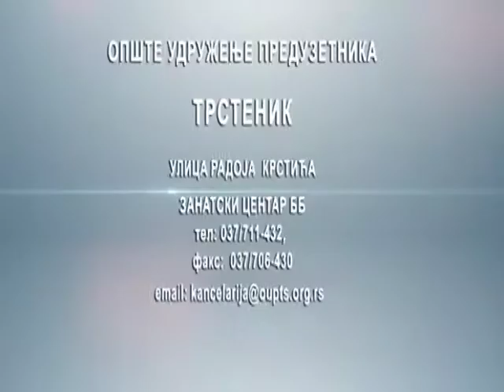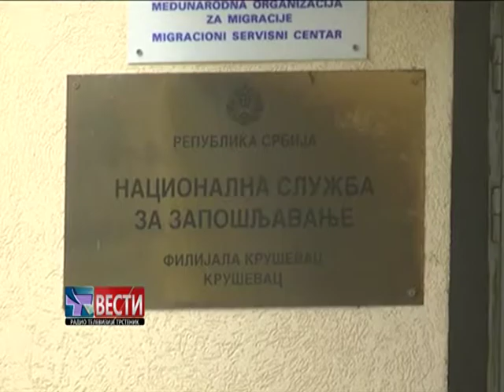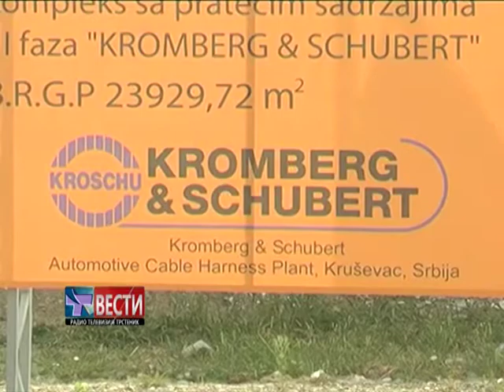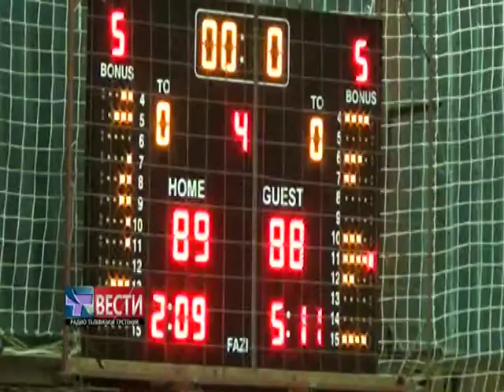Vesti 17 12 2017